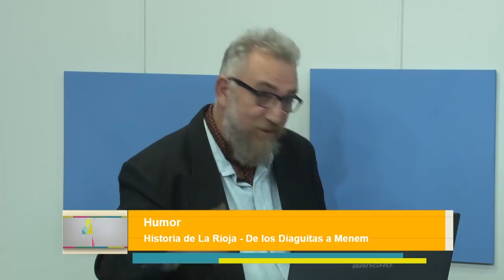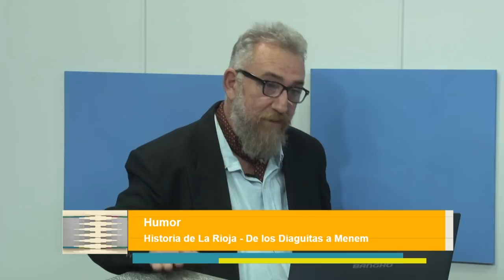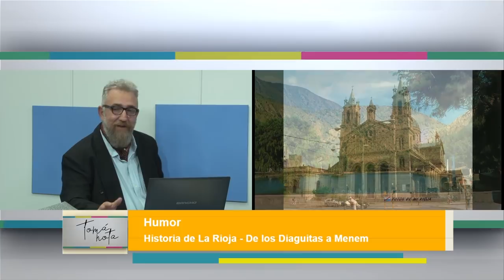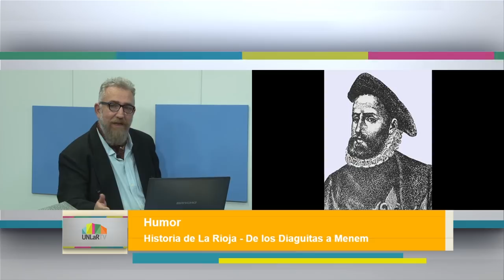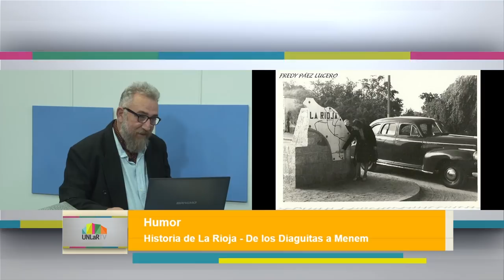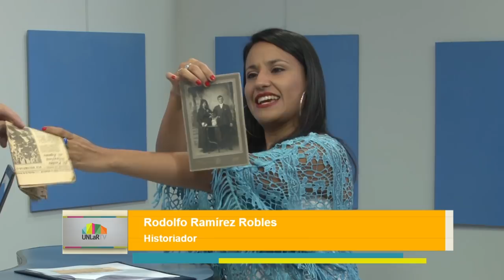Tomá Nota - Humor: CV de Rodolfo Ramírez Robles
Magazine semanal emitido por Canal 9 La Rioja, el miércoles 10 de abril de 2019, a las 13 hs. (programa 03)
Ernesto Tineo encarna a Rodolfo Ramírez Robles, un especialista con un CV desopilante.